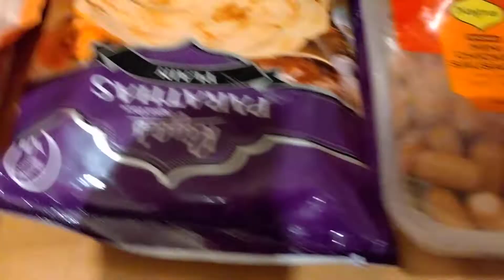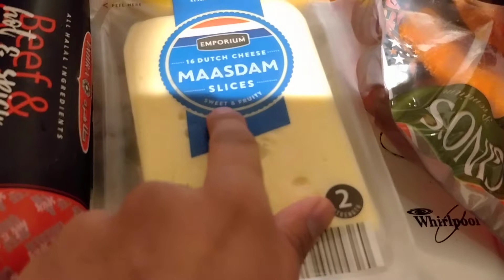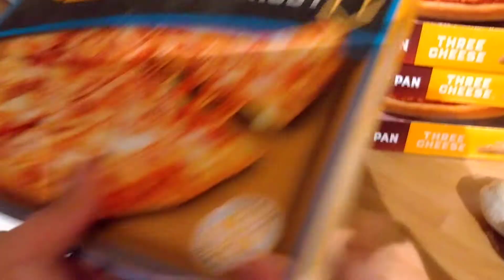Halal food shopping from Asda, Sainsbury's & Aldi